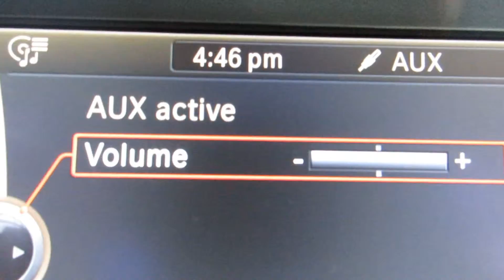DAILY VLOGS STARTS TODAY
Please like or share if you enjoyed the video.
Stay Positive my friends :)

­ Links ­